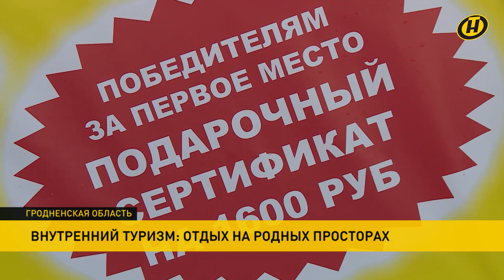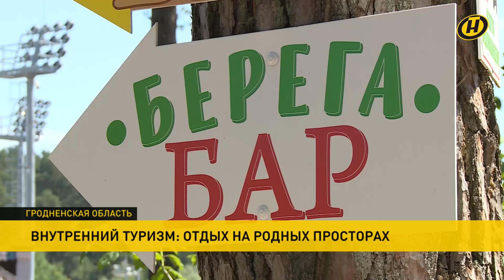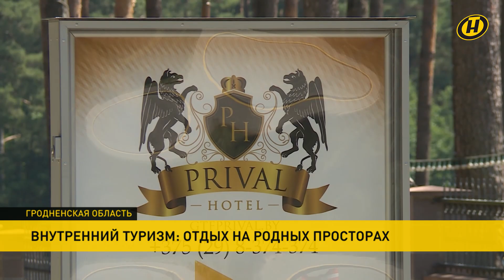Где в Беларуси можно развлечься и отдохнуть от городской суеты всей семьей?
Внутренний туризм в Беларуси набирает обороты. Тысячи людей ищут
качественную замену берегам турецким и находят возможность отдохнуть всей семьей на
родных просторах. Одно из таких мест – база отдыха «Привал» неподалеку от Гродно. Пять лет назад ее открыли на месте старого профилактория, сегодня это популярнейший комплекс, куда развлечься и отвлечься от городской суеты съезжаются гости со всего мира. Чем удивляют посетителей на «Привале» этим летом - в репортаже.